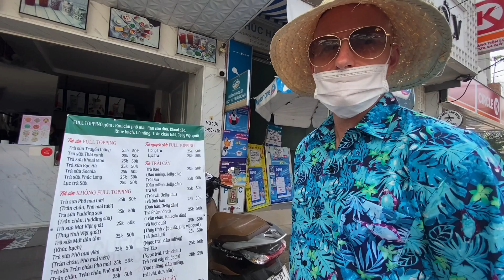Vawksa thau / Mizo & Aussie Mukbang/ super market kal zuai bawk ila🤗